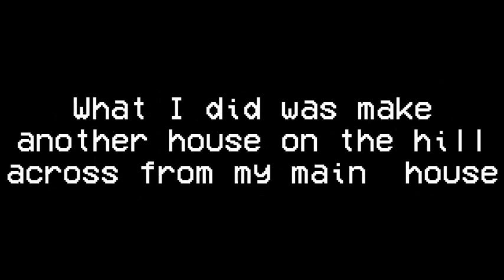(re-recording) 2nd House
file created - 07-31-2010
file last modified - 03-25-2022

yaaaaaaayyyyyyyyy I like it when my recordingh software braks mid-redcoridng and riins my video aaaaaaa